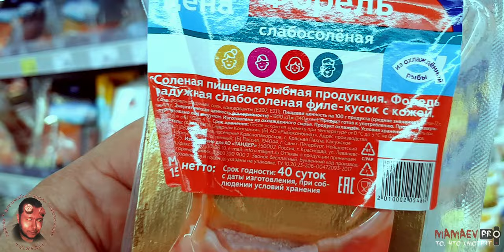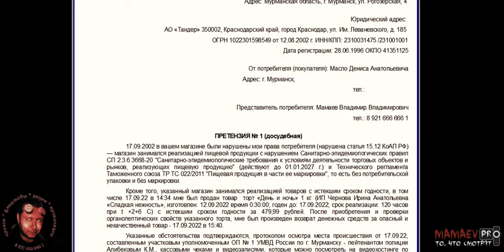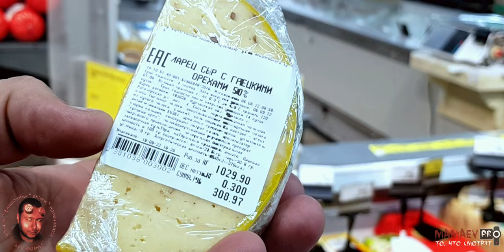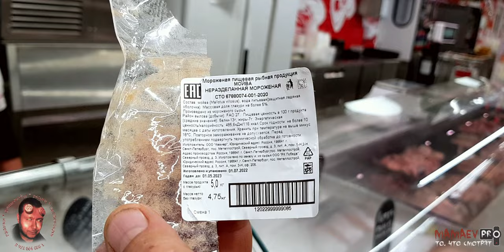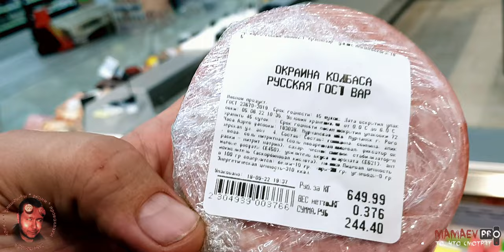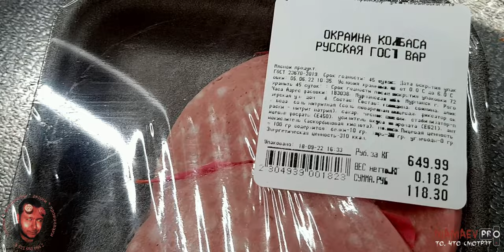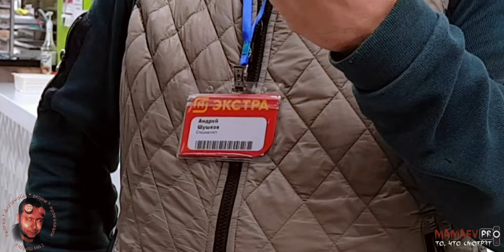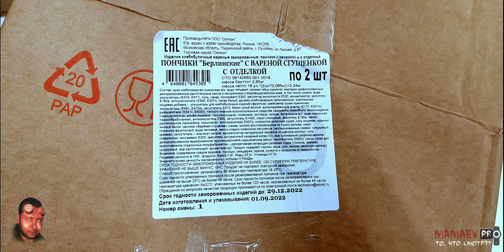Магнит - Пончик / Претензия / Отказ убрать просрочку / Обман покупателей / Нарушение СанПиН и ТР ТС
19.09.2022 ВРУЧАЕМ ПРЕТЕНЗИЮ за нарушение прав потребителей в магазине Магнит г. Мурманск, ул. Рогозёрская 4
Операция - "Пончик"

/Отказ убрать просрочку
/Обман покупателей
/Нарушение СанПиН и ТР ТС